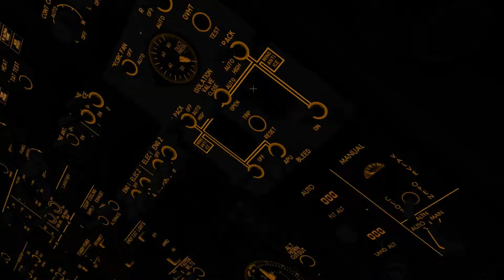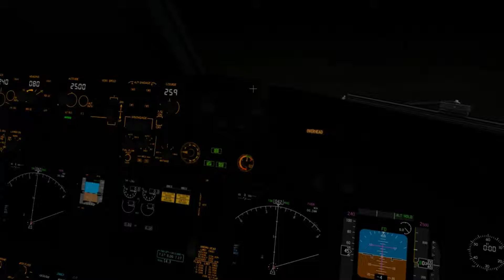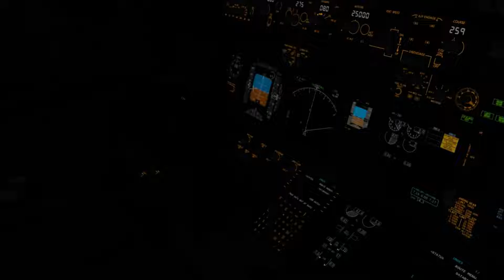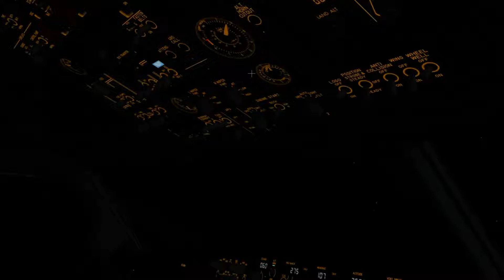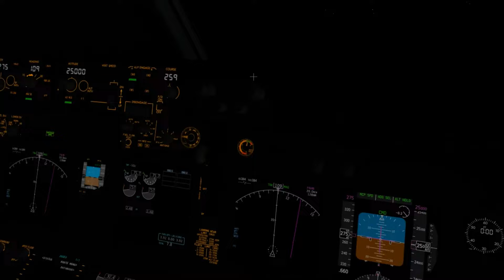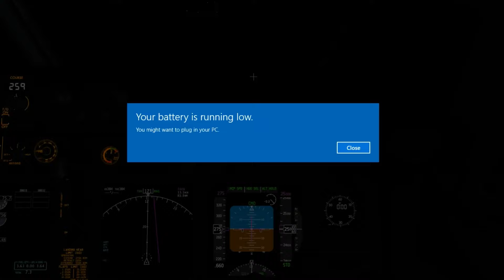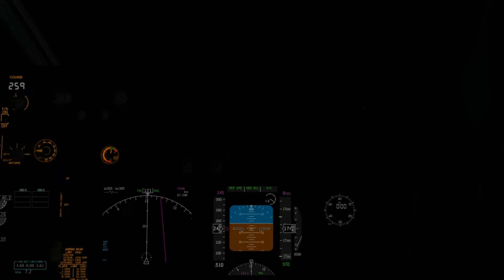Nenana to Haines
just a Ryanair pilot who fly Ryanair B737 from Nenana, Alaska to Haines, Alaska. the flight distance is 498 nautical miles. and to landing at Haines airport is very hard to me. nearly crash.